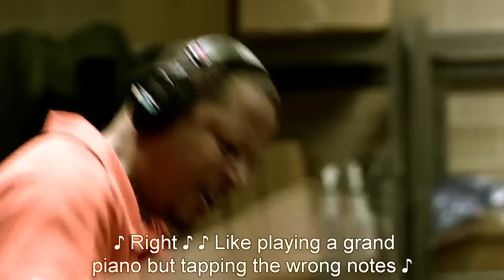Empire Song - Snitch Bitch - lyrics (feat. Terrence Howard and Petey Pablo) HD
Empire S02E02 Without a Country
Empire on socials: